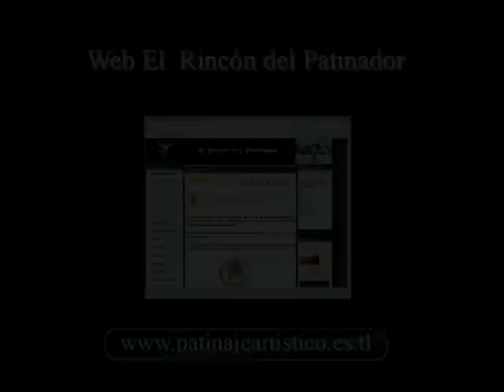Luca D´Alisera.LP.Mundial 2004